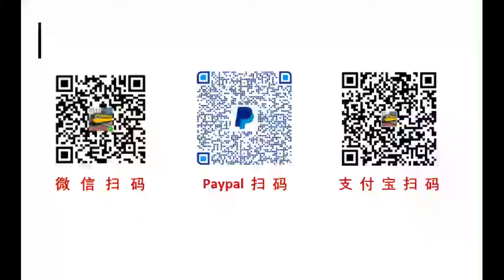美国的拉丁裔居民的传统歌曲，节奏比较欢快和热烈，2021美国加州旧金山